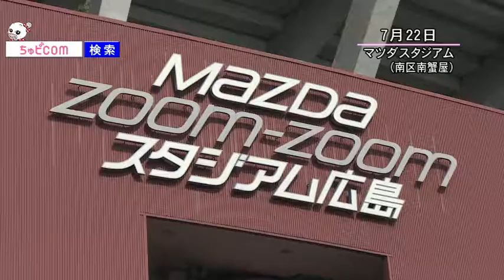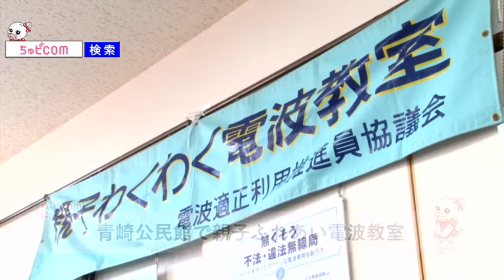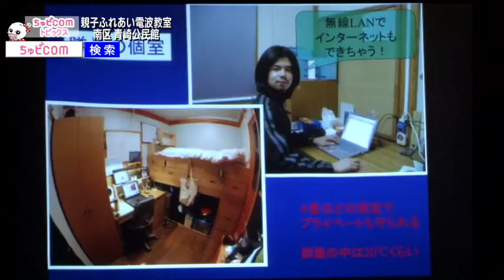ちゅピCOMトピックス 2016年8月1日～8月7日 後編 Ｊスポーツ キッズプログラム カープスタジアム観戦ツアー 親子ふれあい電波教室 管絃祭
2016年8月1日から7日までの放送分。

【後編ラインナップ】
・Ｊスポーツ キッズプログラム カープスタジアム観戦ツアー…南区
・親子ふれあい電波教室…南区
・海上を彩る平安絵巻「管絃祭」…廿日市市